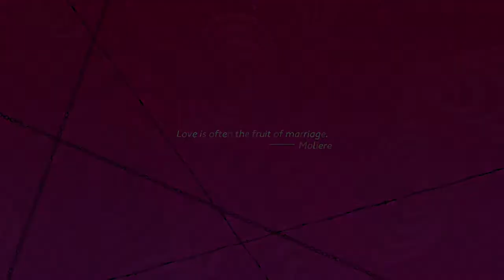Daget Plays: Catherine Full Body Part 13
Sexiest generation of graphics?
A) 16 bit era
B) 64 bit era